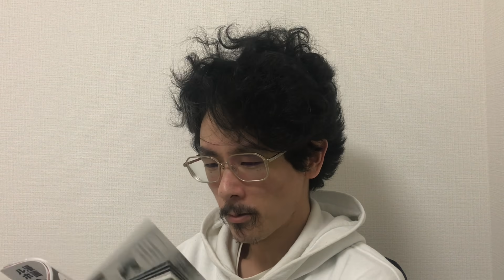段ボールデスクにゲーミング座布団。これが在宅ワークのリアル。【会社員YouTuberの日常】【きゅーぱーせんと】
まぁ結局、椅子の上であぐらをかくんだけどね。

〒106-6120
六本木ヒルズ森タワー20F　GameWith　きゅーぱーせんと

編集
在★宅郎